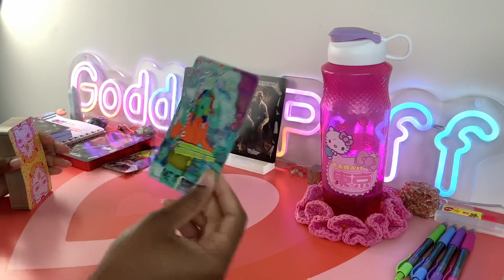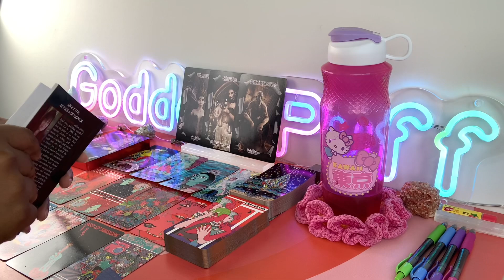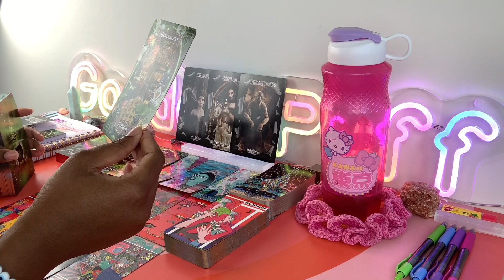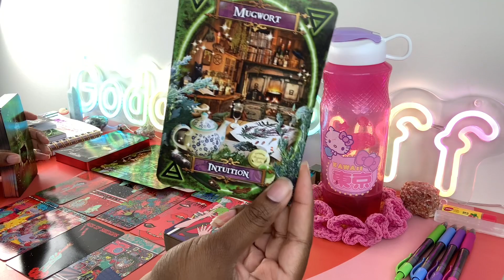SAGITTARIUS🪻NEXT 48 HOURS - THEY'RE SHOCKED BY YOUR RETURN🪻JULY 13-14 2023 PSYCHIC TAROT READING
Sagittarius this is your Next 48 Hours psychic tarot reading for July 2023. Watch your Sun, Moon, rising, Venus and North Node signs for more clarity.

3. OPTIONAL: You are welcome to send a BRIEF message regarding information that you would like me to focus your reading on.